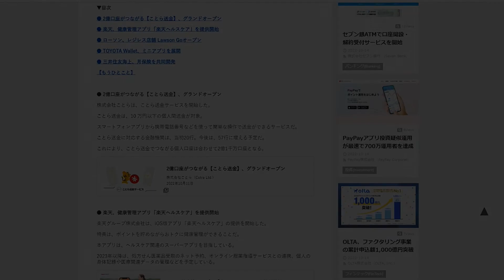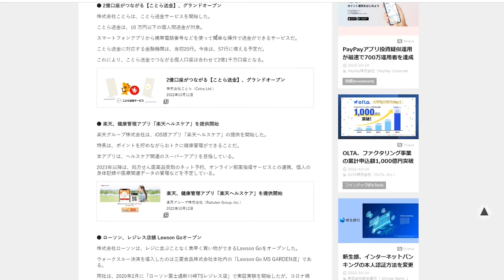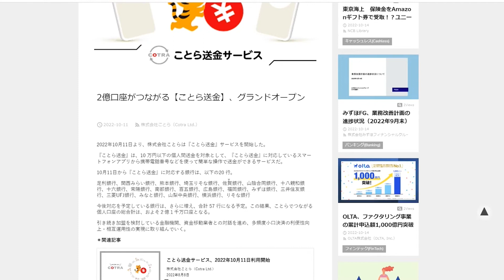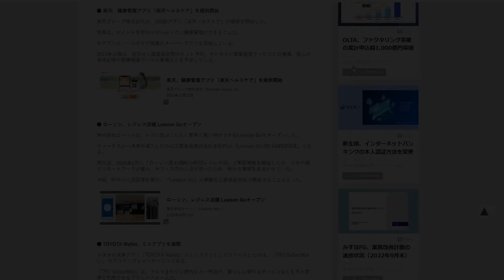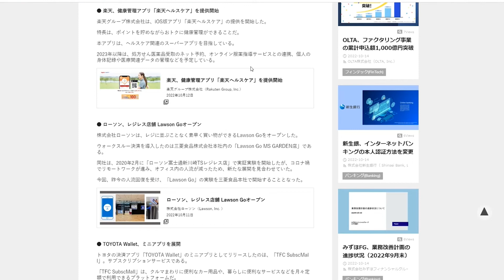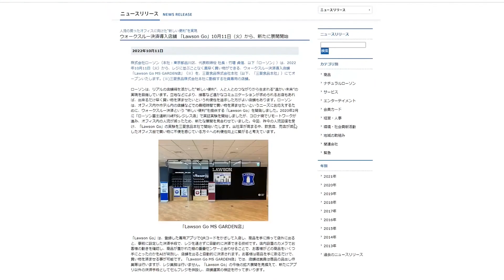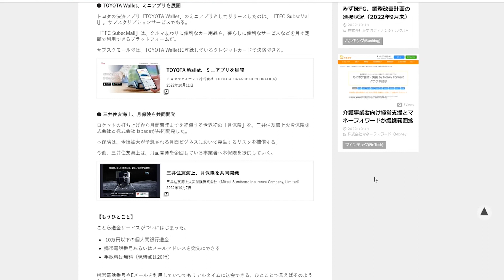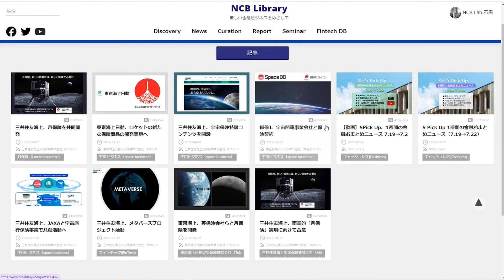【動画】おまとめ1週間 10.11〜14「プレスリリースの読み方」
今回最も注目したニュースは「2億口座がつながる【ことら送金】、グランドオープン」

株式会社ことらは、ことら送金サービスを開始しました。10 万円以下の個人間送金が対象で、スマートフォンアプリから携帯電話番号などを使って簡単に送金ができます。

ことら送金を取り扱う金融機関は、順次拡大していく予定とのこと。今後どこまでユーザーを増やしていくか注目です。

★NCB 金融eラーニングの説明サイトはこちら

■NCB Library
NCB Libraryで動画をご覧になる場合はこちら

■今回Pickした関連記事について

・ローソン、レジレス店舗Lawson Goオープン